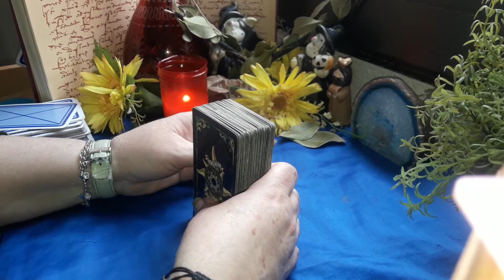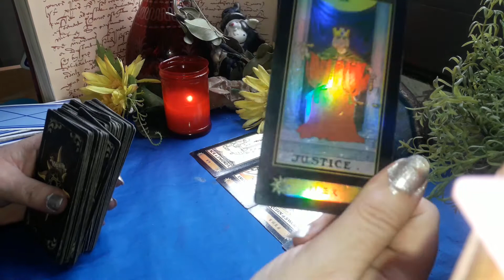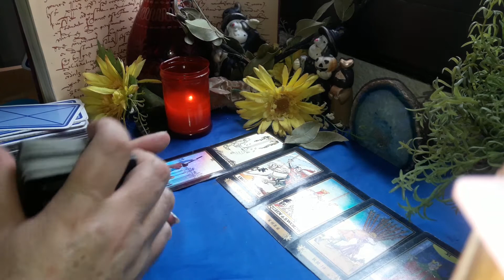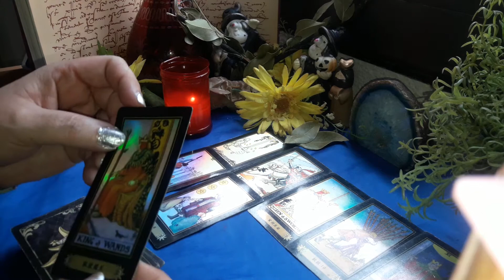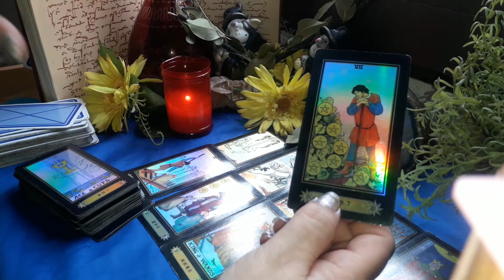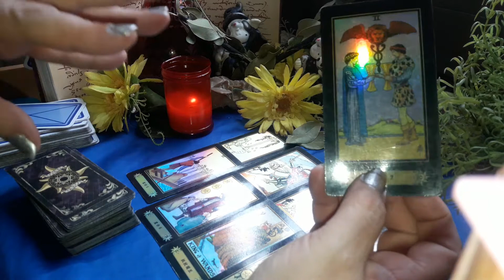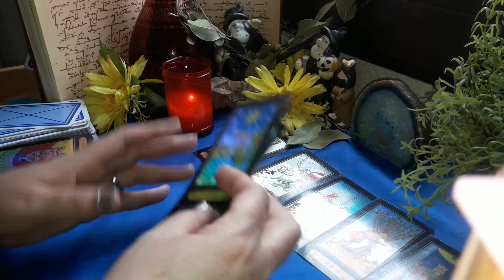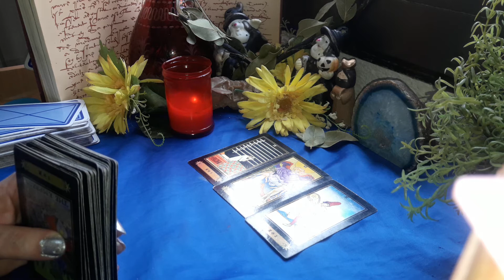escorpión tarot finde semana 😷🧚‍♂️🧚‍♂️🧚‍♂️💏💑💑👫👫🤳🤳🤳🤳💝💝💝